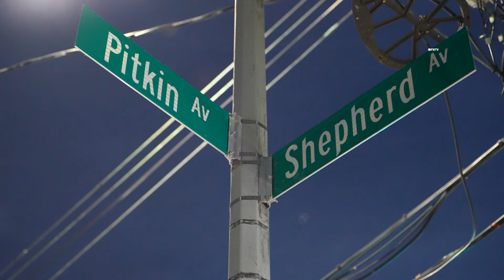Woman Shot in Leg - Brooklyn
June 9, 2024 Brooklyn, New York – At approximately 3:42 am a female was reportedly shot in front 430 Shepherd Avenue, according to police.

Victim was shot in the leg and reported to be stable, according to police.